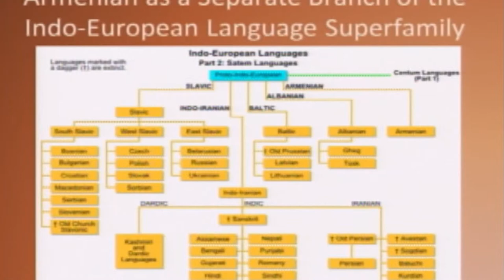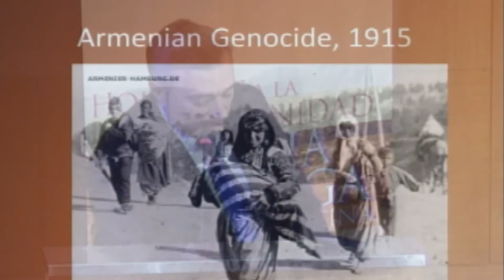Homenaje a las comunidades Armenia y Griega - Fundación OSDE - (Parte 4)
Fecha: 12/11/2013
Empresa: Fundación OSDE
Nombre: Homenaje a las comunidades Armenia y Griega